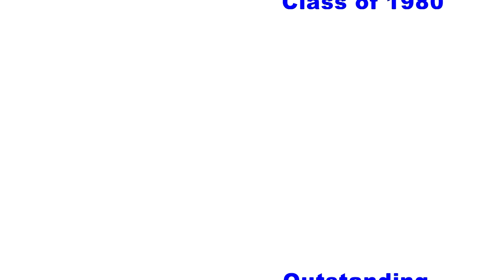Jim Rubley Acceptance Speech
Adrian Schools Educational Foundation and
AHS Alumni Association Present
2015 Awards Night
Outstanding Teaching & Mentoring